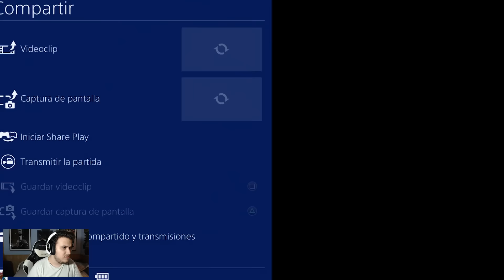UNA MAESTRA PECULIAR Ep:7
↓↓↓↓↓↓NO TE PIERDAS ESTO, ES IMPORTANTE! ↓↓↓↓↓↓

● ESTOS VIDEOS TE GUSTARAN!

⇓⇓⇓⇓Información Importante⇓⇓⇓⇓